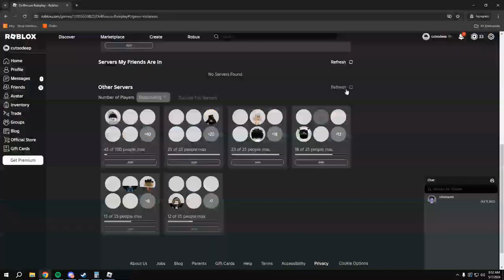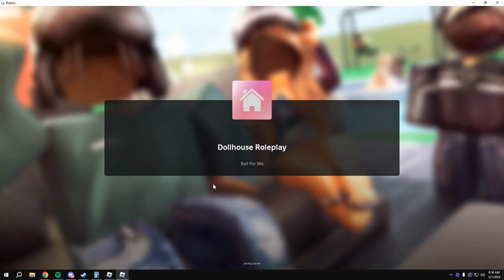destroying dollhouse roleplay economy